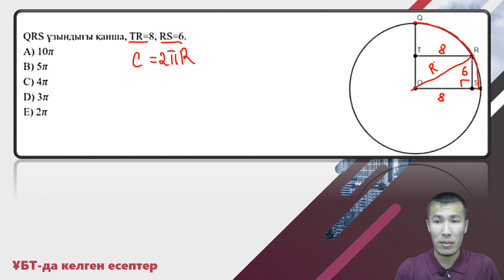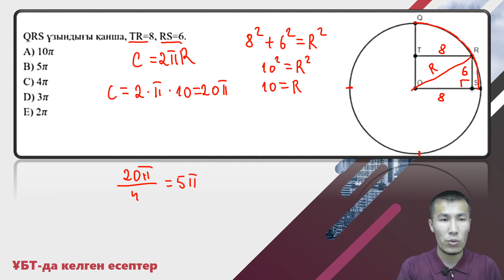Математикалық сауаттылық. Геометриялық есеп. ҰБТ 2021 МАУСЫМ.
Орынбасар Бахытұлы